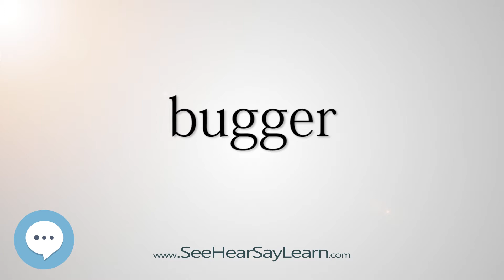bugger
This video is about "bugger".